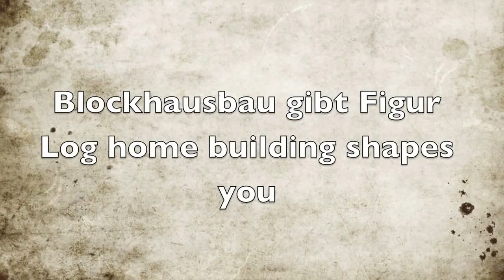Workshop Blockhausbau / Log home building workshop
Einige Impressionen vom Blockhausbau - Naturstammbau Workshop.
Some inpressions from the log home building workshop.